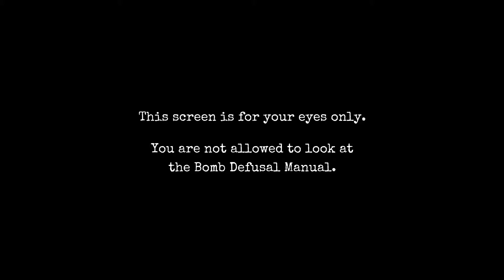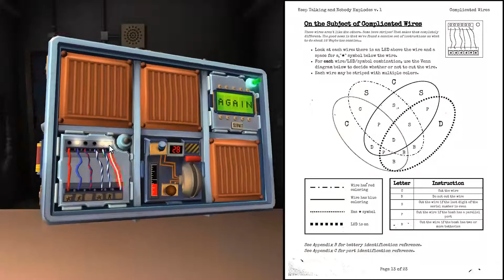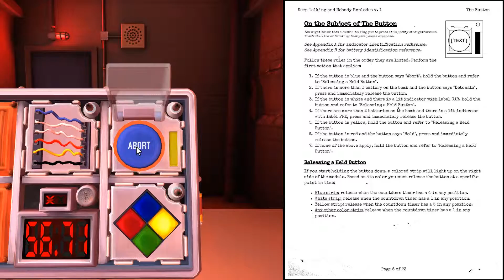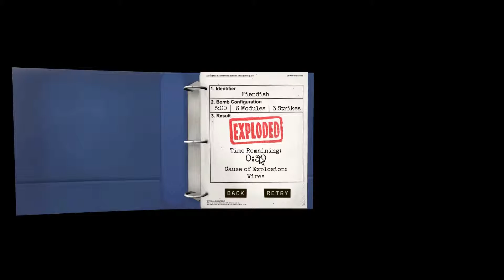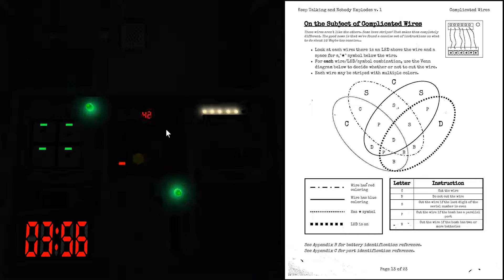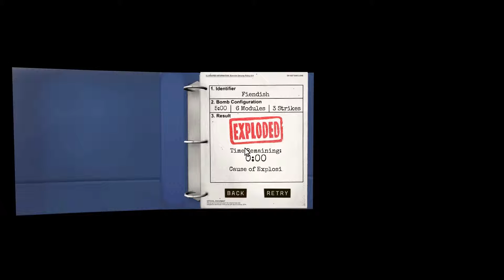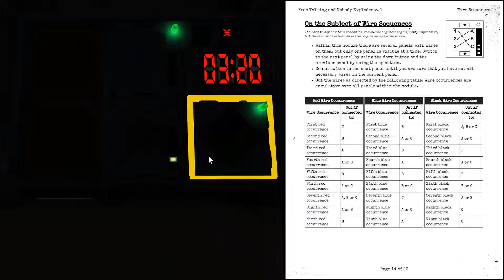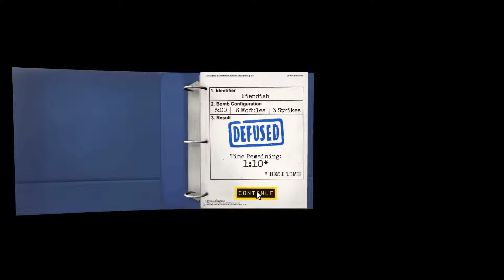Keep Talking and Nobody Explodes (#6) - DrinkioParty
Shaun them sklounst.
Ant, Dan and Shaun play Keep Talking and Nobody Explodes.